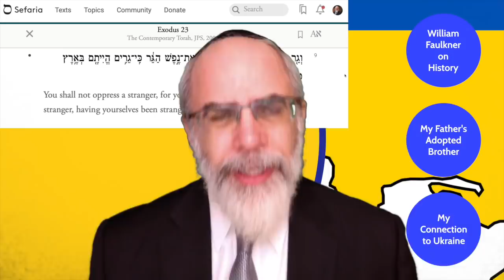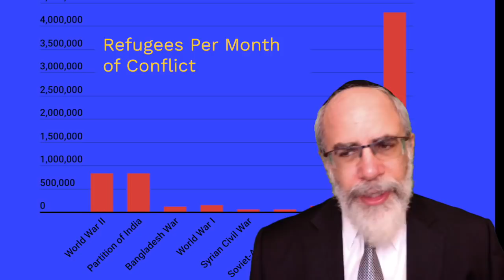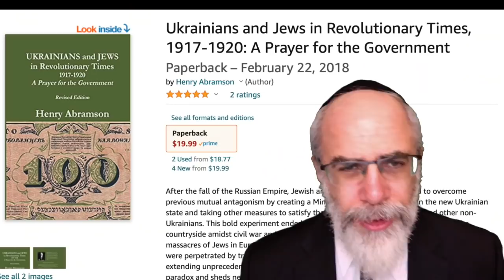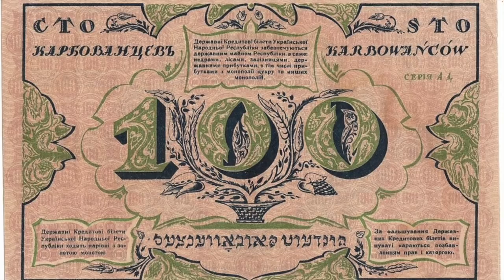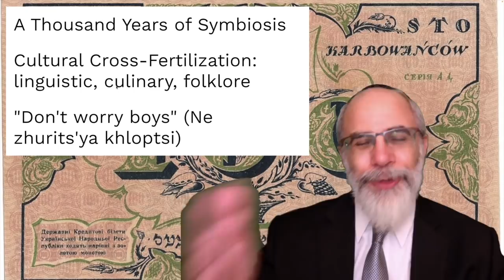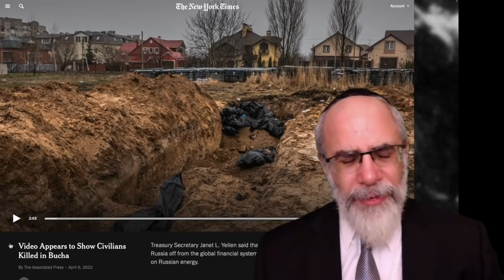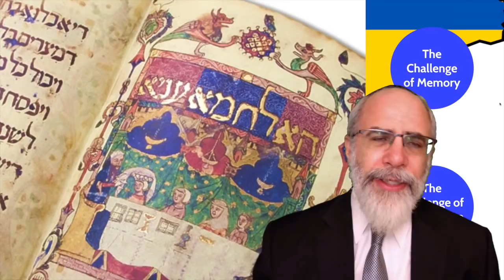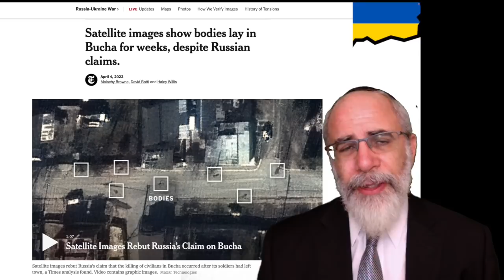Passover Reflections on Jewish History and the Situation in Ukraine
Lecture delivered as part of the Touro Talks series from Touro University, April 6, 2022.